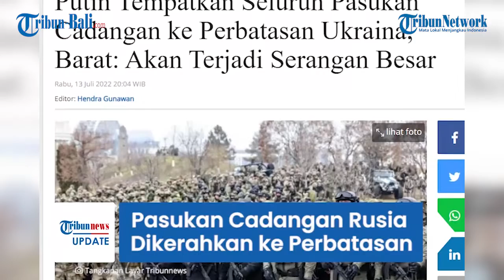Seluruh Pasukan Cadangan Rusia Dikerahkan ke Perbatasan Ukraina, Diduga akan Ada Serangan Besar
Rusia telah memindahkan seluruh pasukan cadangannya ke perbatasan Ukraina.

Kementerian Pertahanan Inggris memperkirakan bahwa Rusia tengah mempersiapkan serangan baru ke negara pimpinan Volodymyr Zelensky.

Media Barat menyebut, bahwa Putin telah dihasut oleh sejumlah pihak untuk melakukan ofensif selanjutnya.

"Rusia sedang memindahkan pasukan cadangan dari seluruh negeri dan mengumpulkan mereka di dekat Ukraina untuk operasi ofensif di masa depan," kata sumber kementerian pertahanan pada Rabu (13/7/2022).

Namun, Barat mengklaim, bahwa peralatan yang digunakan Rusia sudah kuno.

Sebagian besar unit infanteri Rusia yang baru mungkin dikerahkan dengan kendaraan lapis baja MT-LB.

Kendaraa itu diduga diambil dari penyimpanan jangka panjang sebagai transportasi utama mereka.

(paw)